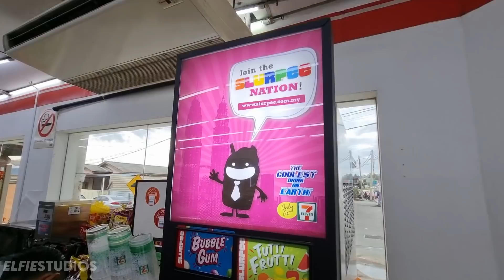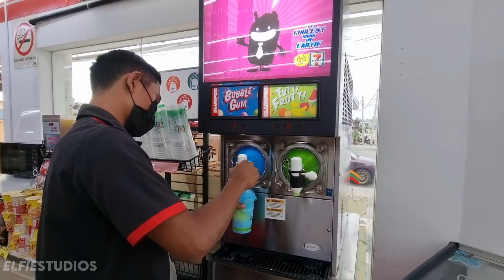MAKAN 7 NASI LEMAK daun Pishang 🤤 Air SLURPEE 7E (Mukbang Malaysia)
Assalamualaikum guys.. @ElfieStudios  nak tunaikan request dari Ibu mengandung (Syakira Mohammad) iaitu air minuman dari 7E Slurpee bersama dengan nasi lemak daun pisang ..korang tengoklah dulu .lepas tengok comment tau..
 @ElfieStudios   waktu siaran pada (PUKUL 5.30PM) c ya!.